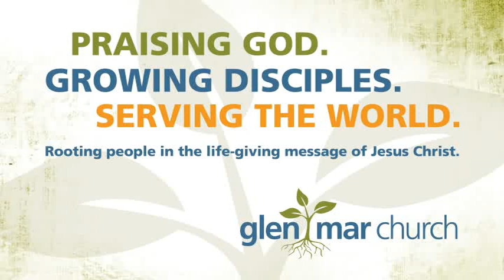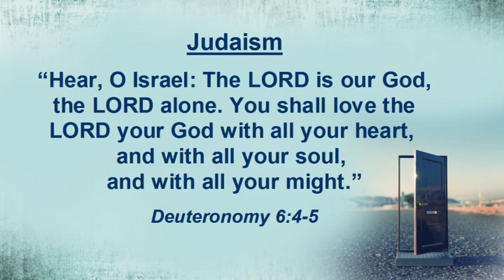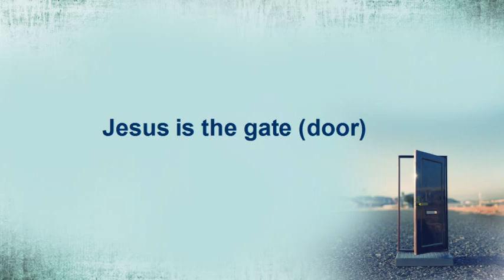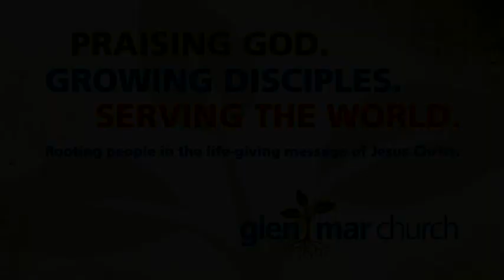The Door: Western Religions - Pastor Matt Poole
September 20, 2015 Sermon